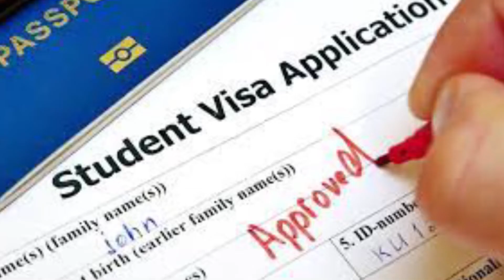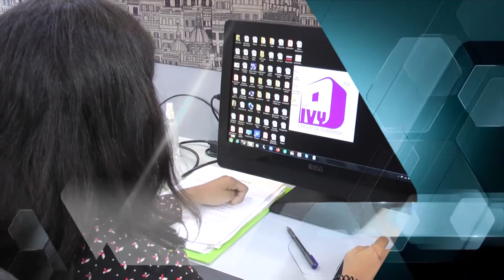બિહાર સંસ્કૃતિક મંડળ બરોડા દ્વારા દુર્ગા પૂજાનું આયોજન !